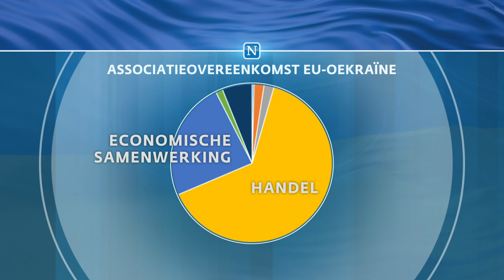Referendum: wel of geen verdrag met Oekraïne?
Kiezers gaan op 6 april naar de stembus om in een referendum hun mening te geven over het associatieverdrag tussen Oekraïne en de Europese Unie.

Bekijk het debat tussen SP-Kamerlid Harry Van Bommel en voormalig PvdA-voorzitter Michiel van Hulten.